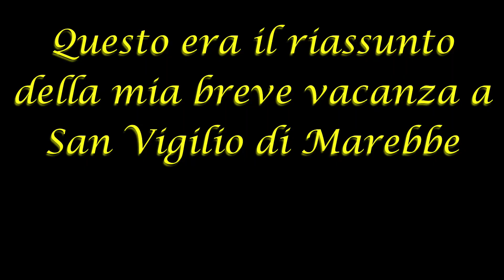Montagna 2017 - Kronplatz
Ecco il video che riassumente una bellissima settimana in montagna.
Periscope @fantini_2002
Musiche (NCS):
- LFZ - Echoes (Meikal Remix)
- MP3 Raven & Kreyn - Call Me Again (Radio Edit)
- RetroVision - Campfire (Radio Edit)